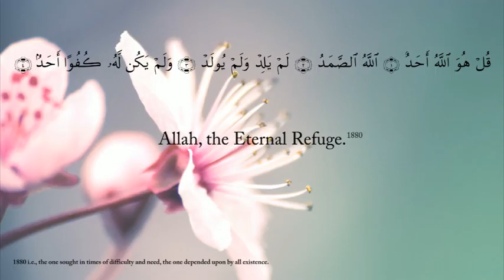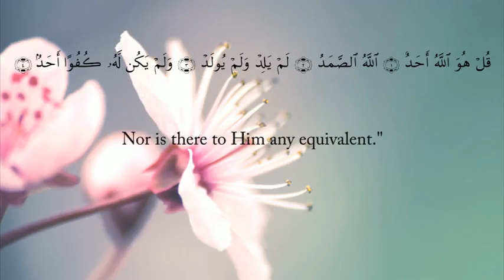The Qur_an (Chapter 112) - Surah al-Ikhlas.